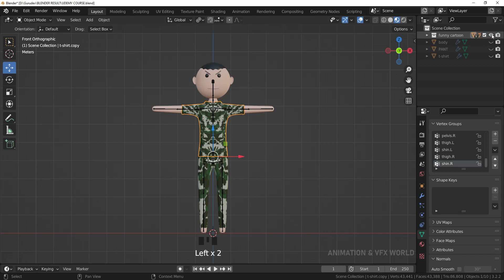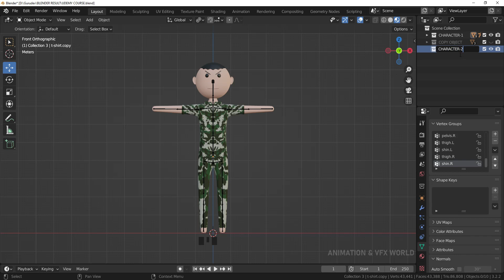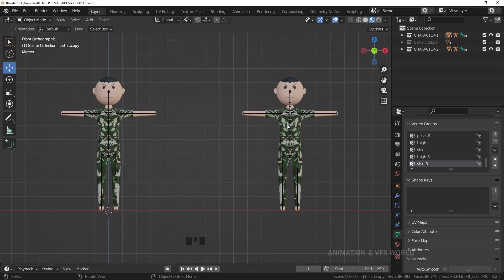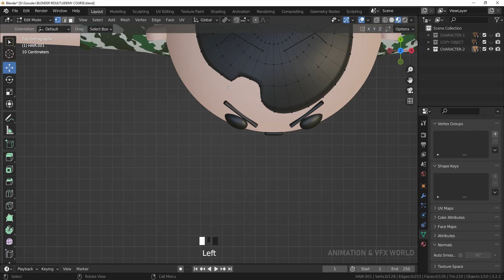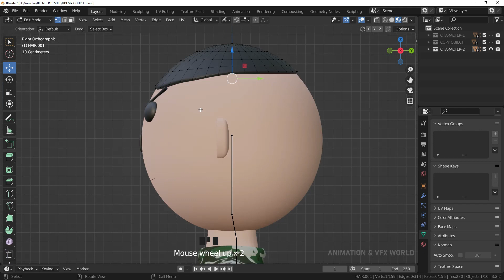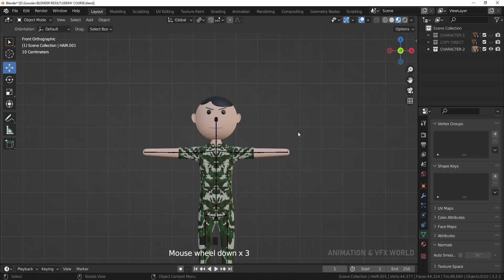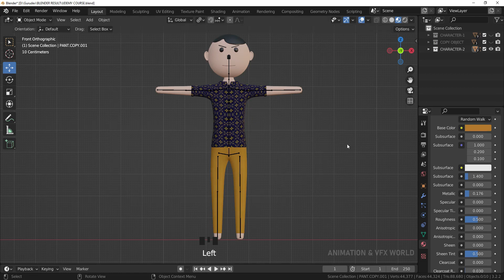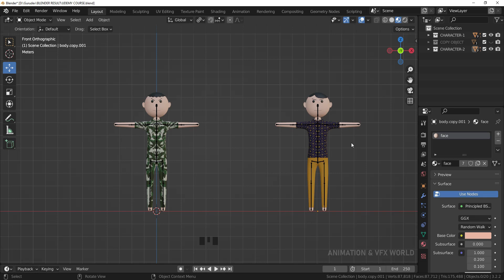CLASS - 32 || ANOTHER CHARACTER